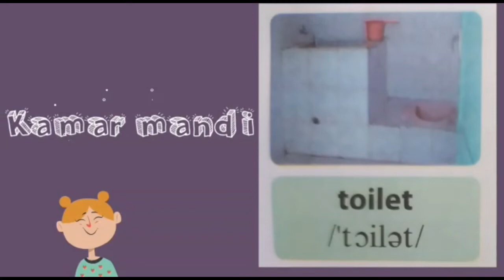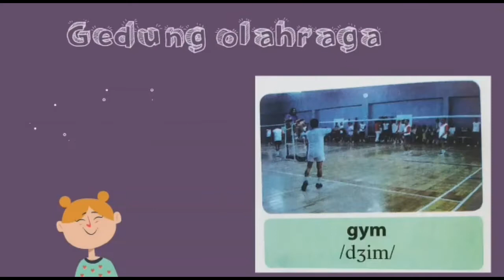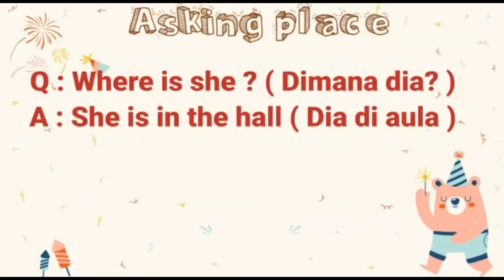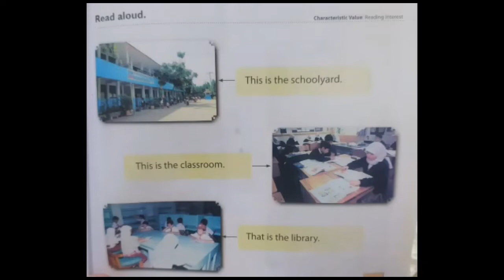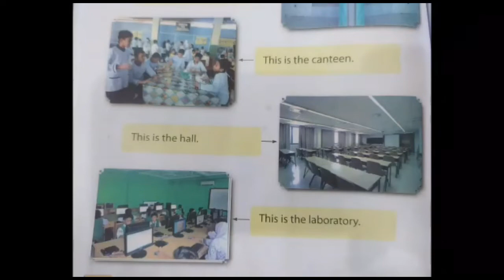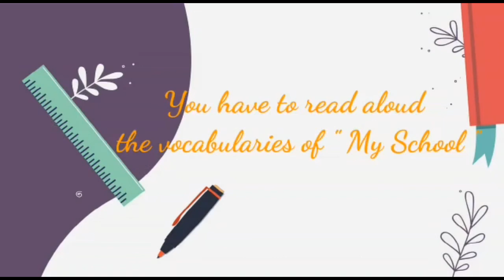English Grade 1 My School